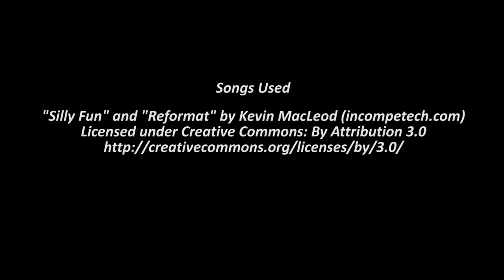Shiny Frillish (F) on Pokemon Omega Ruby! Live Capture! Dexnav (Spooktober) 37th Shiny Route Quest!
This is so great! The first time I decided to hunt the forms for shiny pokemon and not just the evolution line!!